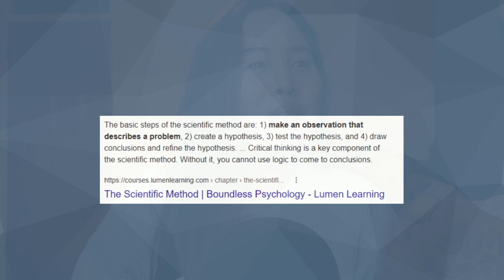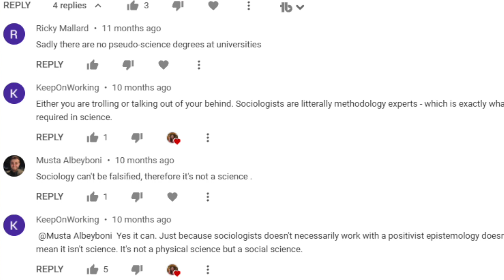👎🏼4 Reasons Why you SHOULDN'T study Sociology [Haters Edition]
TIMESTAMPS//
00:00 Intro
00:28 Comment 1
03:00 Comment 2
07:57 Comment 3
9:00 Comment 4

EDITED BY//
Chloe Chan

Hii! I'm Joelle, host of this channel. I talk all about life as a Sociology graduate from the Uni of Bath and UX designer.

**FAQs**
Where did you study? BSc Sociology at the University of Bath 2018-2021
What are you doing now? I'm working in marketing and UX design at a fintech startup.
Do you think Sociology was worth it? HECK YES. Watch my "What is Studying Sociology REALLY like?" (linked below) to learn more.

DISLAIMER:
The contents of this video is my own opinion and for educational and entertainment purposes only. My views are my own and I'm neither condoning or rejecting the contents covered today. This is simply an introduction and not intended as a comprehensive guide. Please share your thoughts respectfully and any hateful comments will be deleted.